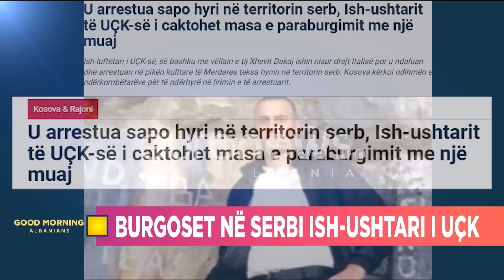Ish-ushtari i UÇK-së burgoset në Serbi! Avokati tregon çfarë rrezikon…